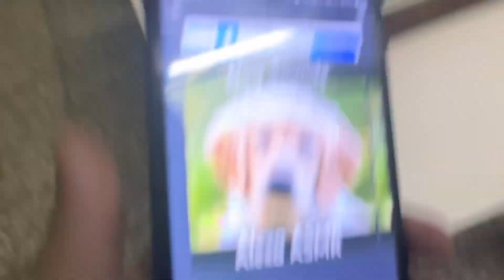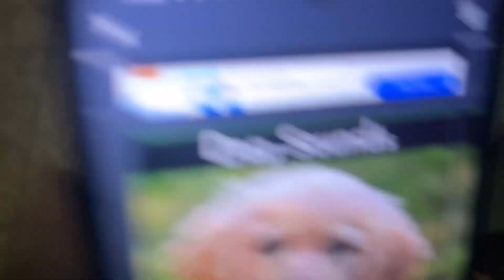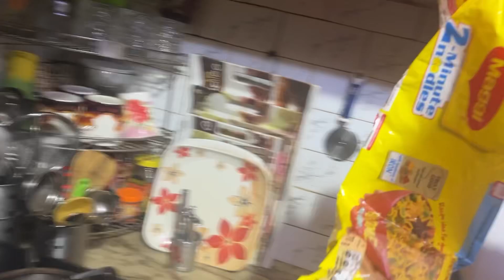AJJ KARTIK AARYAN SIR AYE || DAV UNITED ME || kartikaaryan || # davschool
Kartik Aaryan
Kartik Aaryan and Kriti Sanon
Kartik aaryan songs
Kartik Aaryan In app ki Adalat